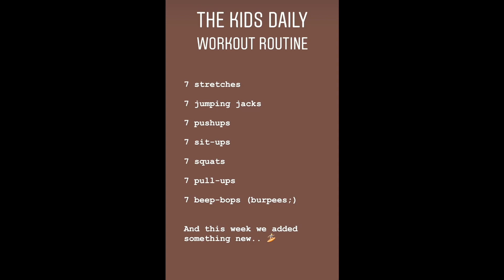THE BUCKETLIST FAMILY STORIES | EP. 4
UPLOADING SCHEDULE :
Aspyn & Parker
Sacconejolys
The Bucket List Family
The Yawi Vlogs
The Ohana Adventures

ALL THE CLIPS ARE FROM THE  ACCOUNT @thebucketlistfamily